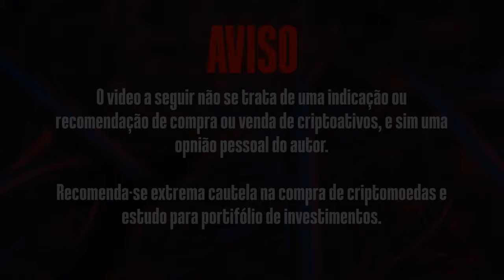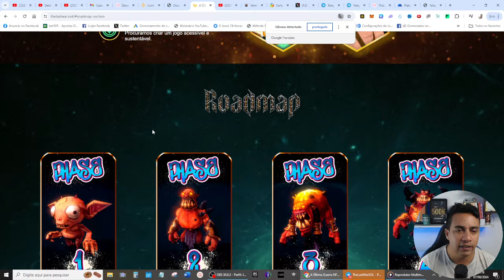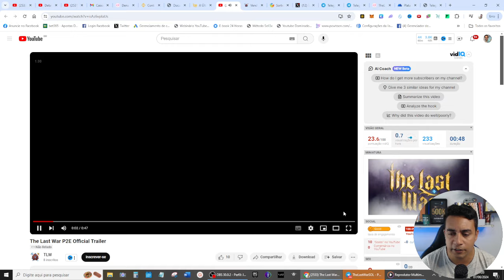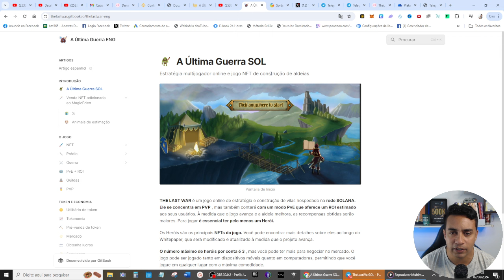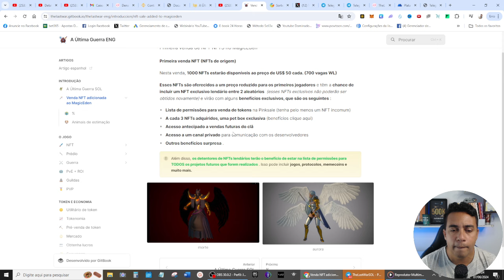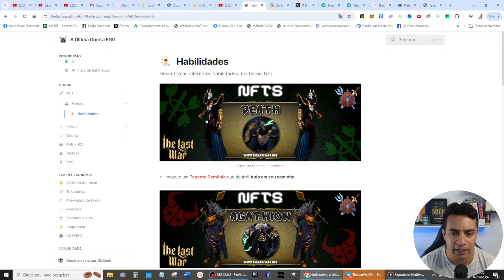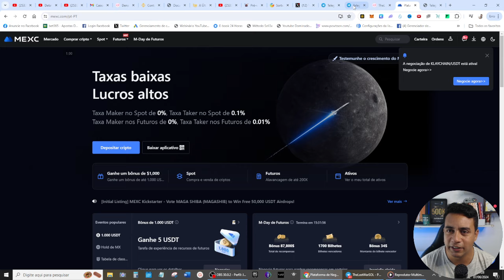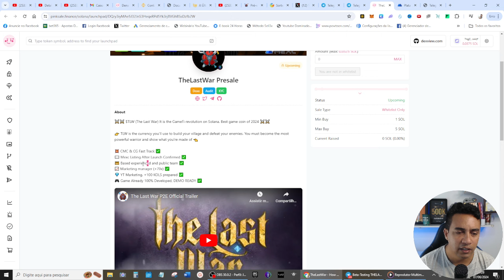JOGO NFT THE LAST WAR (OPORTUNIDADE DE WHITE LIST) PODE SER O MAIOR JOGO DA REDE SOLANA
Carteira USDT Rede BSC BEP20: 0xee1b2d95bbfc14de594550bcec903e17d15553f2

📌Pesquisas relacionadas:

the last war
the last war nft
jogos nft
nft
melhores jogos nft
jogo nft barato
the last war novo jogo nft
the last war token
jogo nft
the last war vale a pena
nft the last war
novo jogo nft
jogos nft celular
games nft
the last war jogo rpg
the last war nft tube
jogo nft de graça
the last war nft game
melhores jogos nfts
ganhar dinheiro com jogo nft gratis
the last war como jogar
jogo nft de graça que paga
the last war nft cuanto se gana

00:00​ Go
00:02​ : Falaí, Se inscreve no canal ta bom!